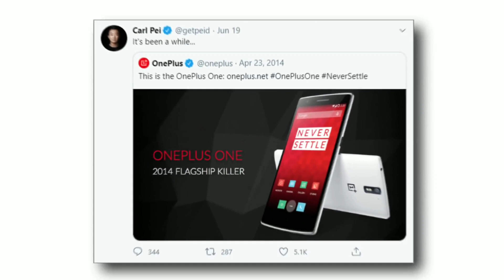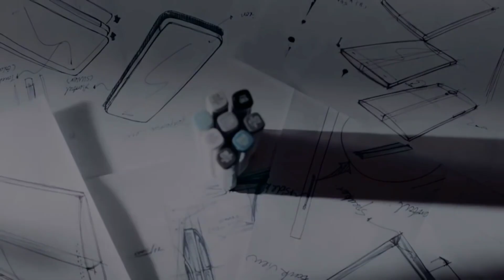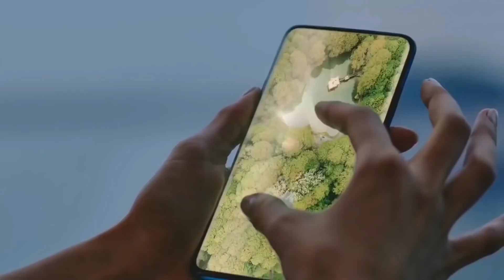Oneplus Z (Nord)- HANDS ON OFFICIAL LOOK ! | Oneplus Z Specifications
Watch My New PUBG FUNNY Video  " *_Playing With Amir & Faisu Bhaiya_* "  !!

About Video ⤵️⤵️
Hey guys kaise ho aap sab aj maine baat kiya hai ONEPLUS  Z  5G smartphone ke bare mein or bataya hai kuch iske specs,price and launch date se related leaks,toh video ko pura dhekna.

Price⤵️⤵️
Around 25K

Launch Date⤵️⤵️
Launching in 10 JULY

Performance Scores⤵️⤵️
Antutu Score-  320314
GeekBench Score- 555 (single core) &1901 (Multi Core)

Full Specifications⤵️⤵️
⚫ Storage-               Upto 256GB
⚫ Rear Camera-               TRIPLE (64MP +16MP +2MP)

DISPLAY
⚫ Resolution-                   1080 x 1560 pixels, 20:9 ratio
⚫ Display Type-                   FHD+ Super Amoled
⚫ Screen Size-                   6.5 inches
⚫ Pixel Density-                   403 pixels per inch (ppi)
⚫ Touchscreen type-          Capacitive, Multi-touch
⚫ Color Reproduction-     16M Colors

STORAGE
⚫ RAM-   6/8GB
⚫ Internal- 128/256GB
⚫ Expandable- No expansion

SOFTWARE
⚫ Operating System- Android v10.0 (Q)+OXYGEN  OS

CAMERA
⚫ Selfie-                                16MP(PUNCH HOLE)
⚫ Rear-                                TRIPLE (64MP +16MP +2MP)
⚫ Rear Camera Features- Digital Zoom, Auto Flash, Face
                                              detection, Touch to focus

BATTERY
⚫ Removable Battery-  No
⚫ Type-                              Li-ion
⚫ USB-                             USB-C

SENSORS
⚫ Accelerometer- Yes
⚫ Gyroscope-                Yes
⚫ Fingerprint sensor- Yes
⚫ Other Sensors- Light sensor, Proximity sensor

SOUND
⚫ Speaker- Yes
⚫ Audio Jack- No